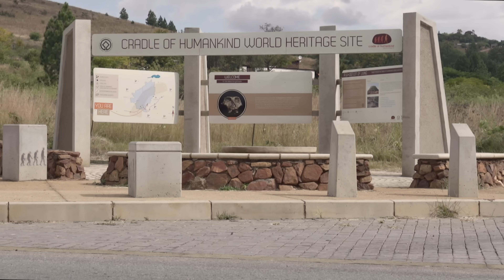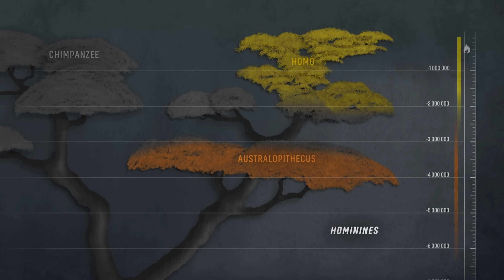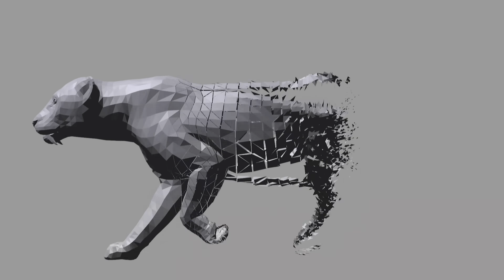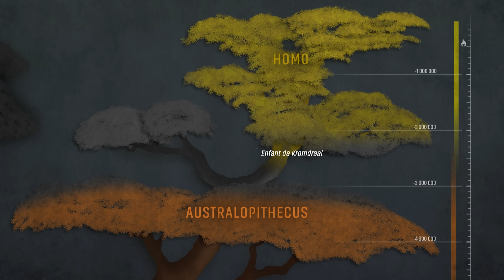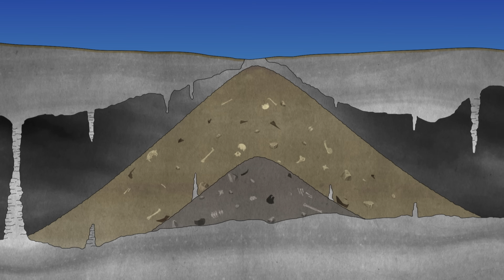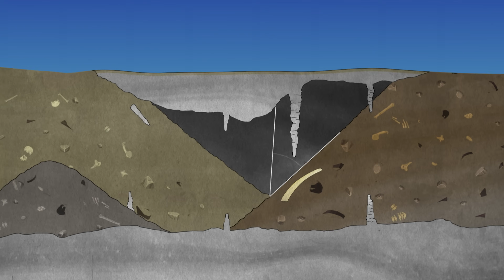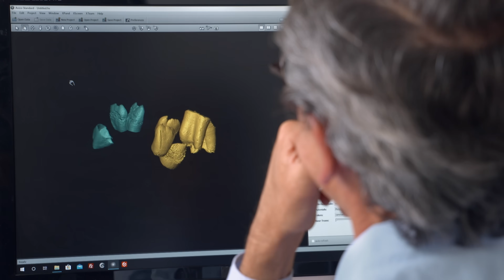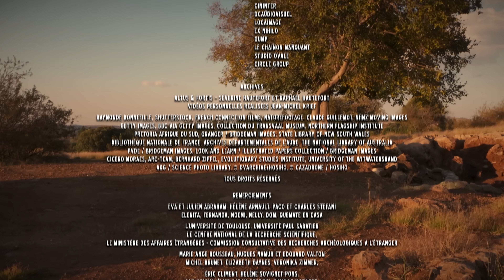Kromdraai : les enfants du berceau de l'humanité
A Kromdraai, José Braga a découvert les ossements de deux enfants, les plus vieux trouvés à ce jour ! Datant de 2,5 millions d’années, l’un est issu de l’homme et l’autre du Paranthrope, un membre du genre des hominidés, le plus étroitement apparenté à l'homme.
Ces découvertes sont le point de départ de recherches novatrices qui peuvent enfin révéler les origines de l’espèce humaine.
Réalisateur : Cédric ROBION